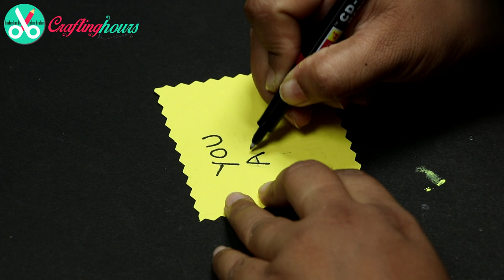Easy & Cute Mother's Day Card, Gift Ideas for Kids from Popsicle Sticks and Paper Sheet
Cute DIY Mothers Day Card and Gift Ideas for Kids. These cards are easy to make and would look pretty, full of love to your mom. Using Popsicle sticks makes it more interesting.

All the material used... is easily available at home... and Popsicle Sticks you can buy from Amazon